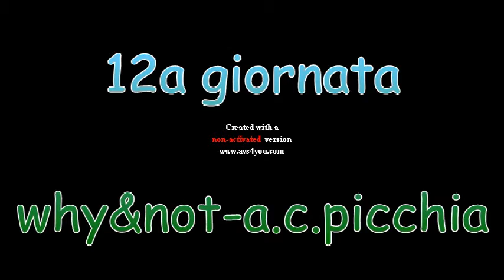VOMERO CUP-12A GIORNATA-WHY&NOT VS A.C. PICCHIA